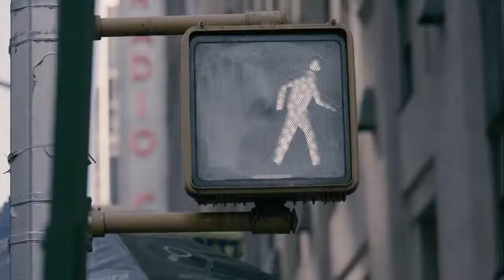VOGUE CHINA FASHION FILM ALEXI LUBOMIRSKI